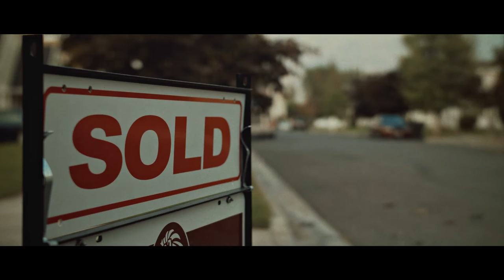Princess — Short Horror Film (Director's Commentary)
In this short film commentary track, Writer & Director James Morris takes us through the making of episode two of The Witching Season, "Princess".

The Witching Season is a Halloween horror anthology series composed of short horror films that are presented on YouTube as a free web series. Inspired by classic anthology shows such as "Tales From The Crypt", "The Twilight Zone", and "Are You Afraid Of The Dark?", The Witching Season delivers originally produced tales of terror, all set during the Halloween season. Fueled nostalgia, the series pays special attention to the spirit of Halloween and reminds us of the magic that exists during that special time of year.

Please join our Newsletter to receive exclusive Witching Season Films production updates!

The Witching Season™ is a trademark of Witching Season Films, LLC